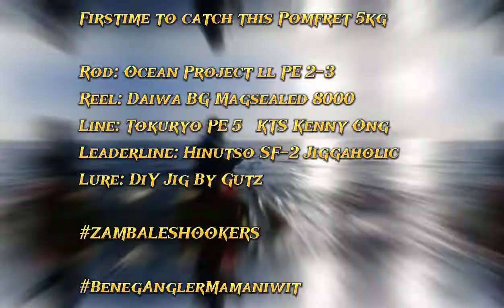Pomfret Fish Unlocked - Deep Jigging using my DIY JIG Lure by GuTz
Firstime to catch this Pomfret 5kg

Rod: Ocean Project ll PE 2-3
Reel: Daiwa BG Magsealed 8000
Line: Tokuryo PE 5   KTS Kenny Ong
Leaderline: Hinutso SF-2 Jiggaholic
Lure: DiY Jig By Gutz

Video By : Brader Franco "Uno"